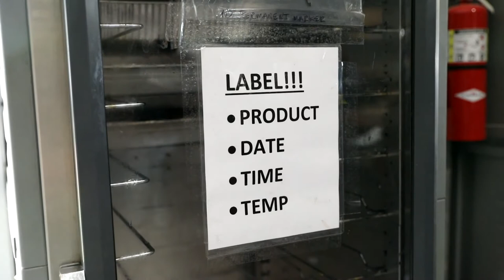Feeding Afghan families at Fort Bliss' Doña Ana Complex in New Mexico.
Feeding Afghan families
FORT BLISS, TX, UNITED STATES
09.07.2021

Dining facilities prepare three meals a day for Afghan families while they stay at Fort Bliss' Doña Ana Complex in New Mexico.

Film Credits: Video by Sgt. Brahim Douglas